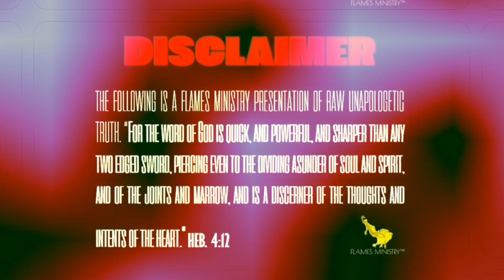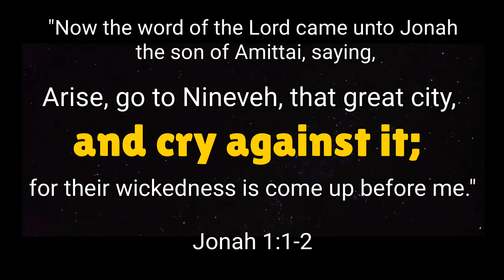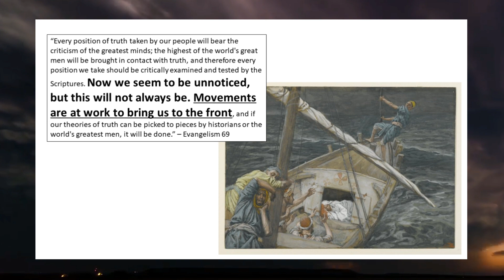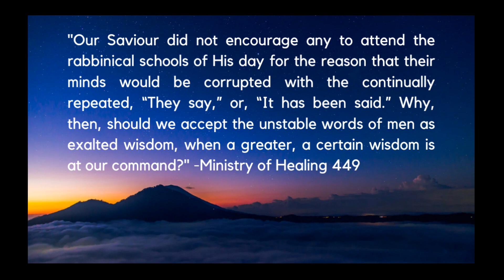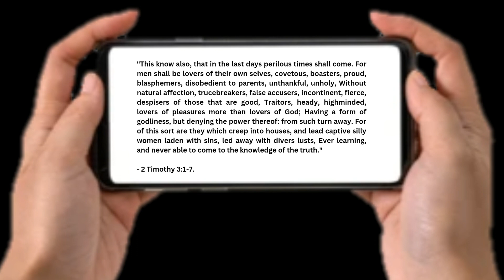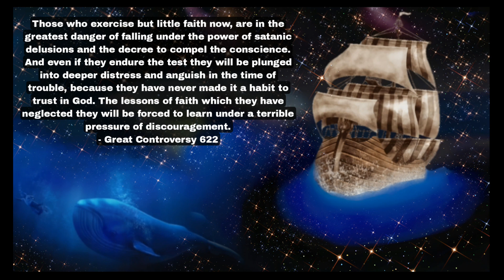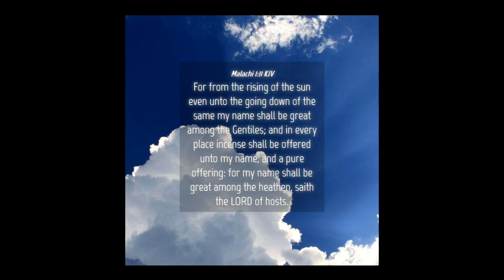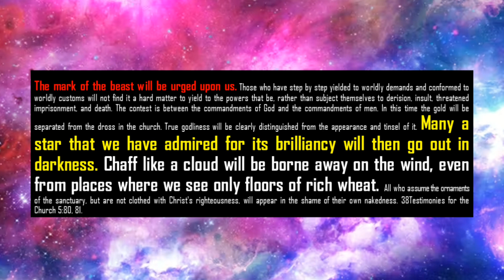🐋 𝐉𝐎𝐍𝐀𝐇 𝐀𝐍𝐃 𝐓𝐇𝐄 𝐋𝐎𝐔𝐃 𝐂𝐑𝐘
🎥📽 Dear Family!

I am pleased to announce the release of the new film 🐋 𝐉𝐎𝐍𝐀𝐇 𝐀𝐍𝐃 𝐓𝐇𝐄 𝐋𝐎𝐔𝐃 𝐂𝐑𝐘!
You will never look at the Story of Jonah the same way after watching this. 𝐖𝐞 𝐠𝐢𝐯𝐞 𝐚𝐥𝐥 𝐭𝐡𝐞 𝐆𝐥𝐨𝐫𝐲 𝐭𝐨 𝐨𝐮𝐫 𝐅𝐚𝐭𝐡𝐞𝐫 𝐢𝐧 𝐇𝐞𝐚𝐯𝐞𝐧 𝐟𝐨𝐫 𝐭𝐡𝐞 𝐍𝐞𝐰 𝐑𝐞𝐯𝐞𝐥𝐚𝐭𝐢𝐨𝐧 𝐨𝐧 𝐭𝐡𝐢𝐬 𝐂𝐥𝐚𝐬𝐬𝐢𝐜 𝐒𝐭𝐨𝐫𝐲!

26:22 *Correction Paul's Sister Rose was in the State of Alabama when she sent the text 2 Timothy 3:7 to Paul while he was in meeting Josiah*

🙏🏼Please pray for Flames Ministry International!